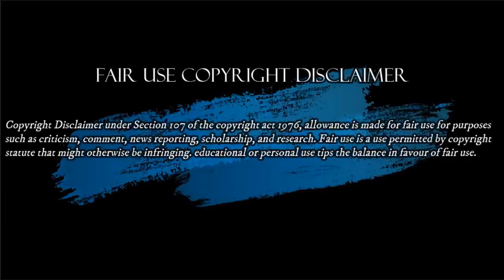Paloma Les dio Sopa y Seco a Gustavo Petro y Alexander López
No se equivoque alexander lopez